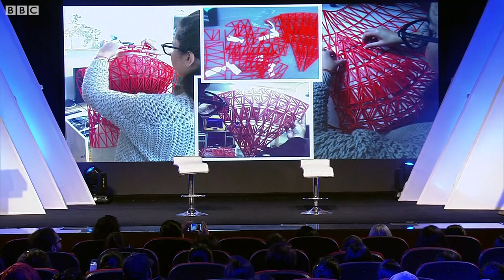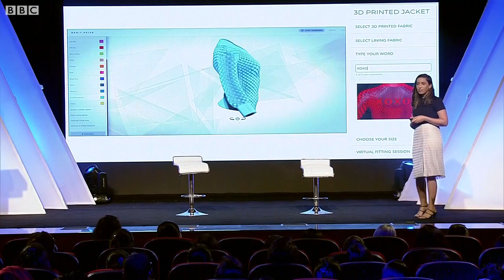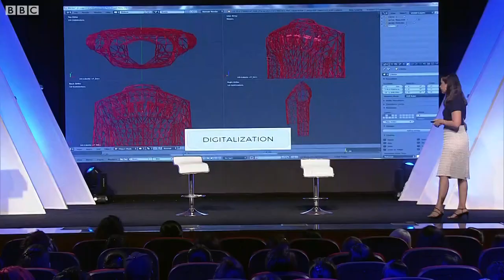Why 3D printed fashion is more sustainable and can revolutionize the fashion industry?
I had a great and inspiring time preparing for my talk at BBC 100women conference. I was confronted again with staggering stats about the current dire situation of the fashion industry and its impact on the world and in particular with regards to women.

I learned, for example, that only 1% of fashion garments today are recycled - the rest end up burned or in landfills. In the US alone, 15 million tons of clothes are thrown away every year! And the working conditions are women producing our clothes are oftentimes very difficult.

I believe that to solve this challenge we need to make massive changes in the way we manufacture our clothes. We can’t just optimize our current process or make small changes along the manufacturing process. I think we need to hit the reset button and look for technological solutions like 3D printed fashion or other alternatives that can change fashion and make it circular by design.

Thank you again @bbc100women for this incredible opportunity that allows me to explain my vision and the potential power of 3D printed fashion.

I would love to know what do you think about this vision!!

Best,
Danit